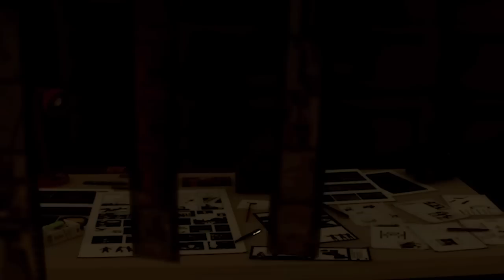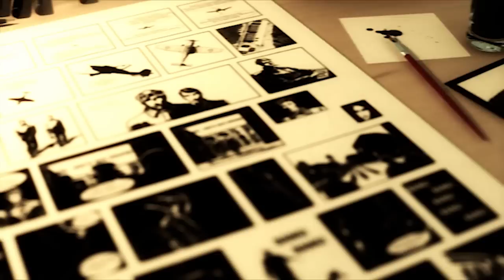Olives, Limestone & Comic Books Part1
Experimental CG movie
Done in 3ds max, Vray, Premiere and AE.